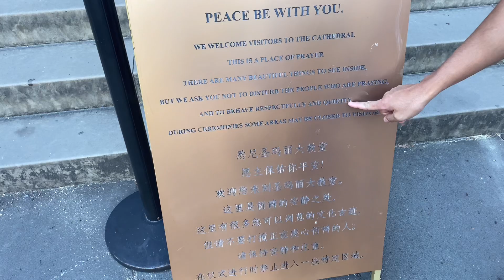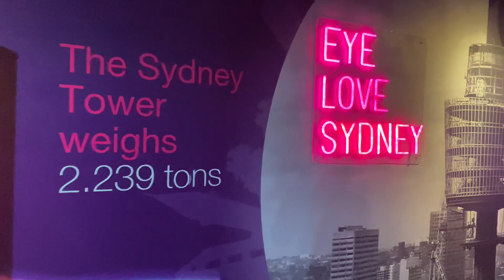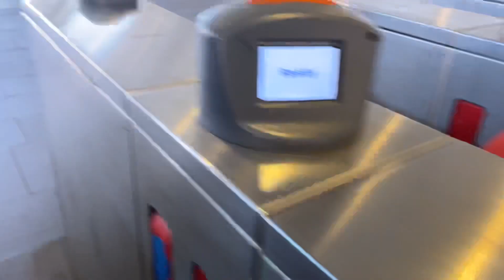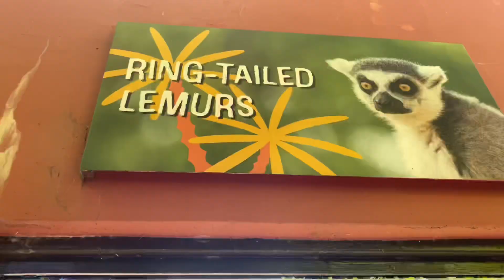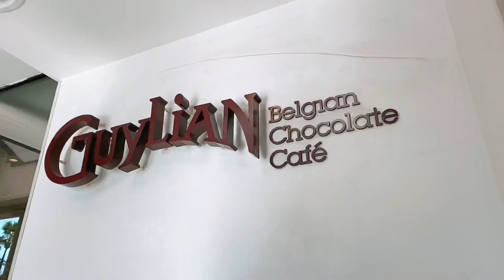Traveling to Sydney | what to do in Sydney | tourist in Sydney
I’m so ecstatic for this travel experience since it is my first time in Sydney. I hope you enjoy watching as much as I did!
In this video:
We went to Sydney tower
Taronga Zoo
Hyde park
Sydney harbour
Opera house Sydney